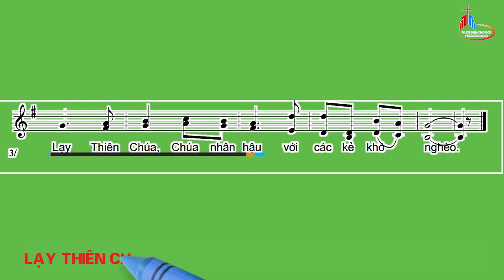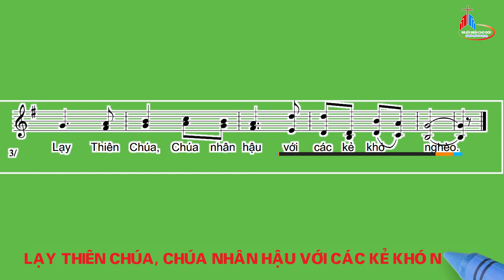Đáp Ca: Chúa Nhật XXII Thường Niên - Năm C, Kim Long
Đáp Ca: Chúa Nhật XXII Thường Niên - Năm C
Tv 67
Kim Long